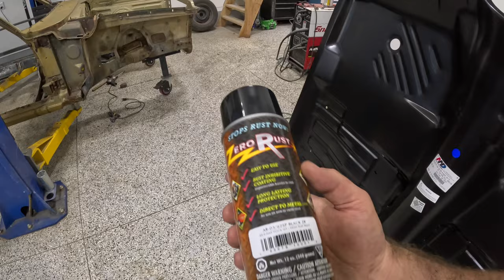1969 Plymouth Roadrunner Restoration - Episode 3 - Floor Pan Replacement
I'm excited to announce a brand new build to you guys!  A badass 1969 Plymouth Roadrunner Convertible!  This car needs a full restoration and it's getting the full restomod treatment thanks to my friends at Auto Metal Direct & QA1 Motorsports.  I will do my best to document the process in what will be a long series of videos.

In this episode I finish do a complete start to finish DIY on how to remove the old 66-70 mopar floor pan and rear footwell panels as well as a full install of the beautiful new panels!  You don't want to miss a single second of this build!